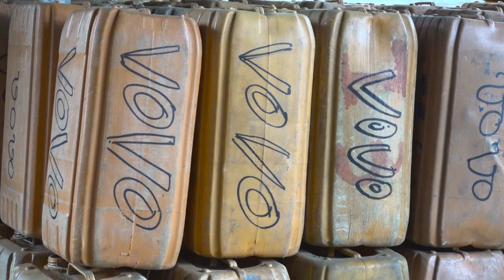Bénin: au moins 34 morts dans l'incendie d'un dépôt de carburant illégal | AFP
Au moins 34 personnes ont été tuées samedi dans l'incendie d'un dépôt de carburant de contrebande dans le sud du Bénin près de la frontière avec le Nigeria, ont annoncé les autorités.